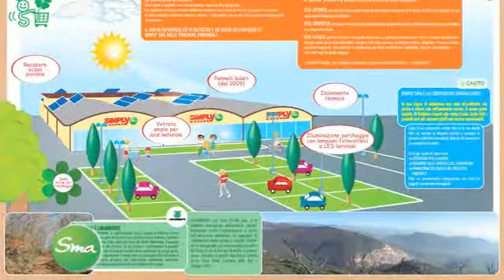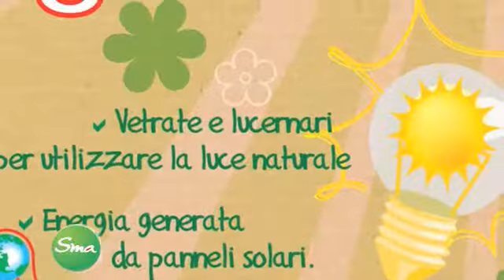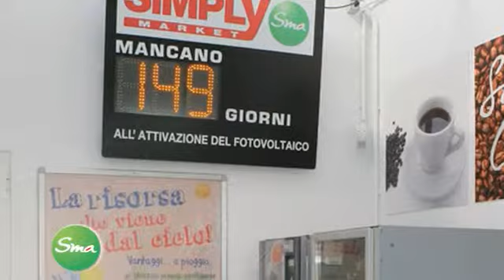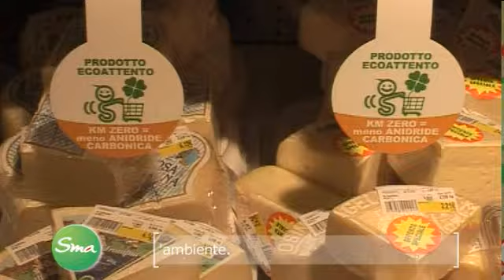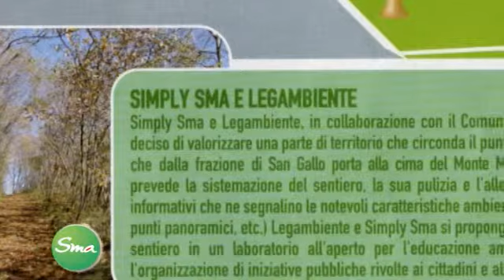SMA Botticino Impatto zero!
SMA Botticino - intervista al direttore CARLO DELMENICO sul punto vendita sma botticino, tutto realizzato con eco-mentalità! Anche report a poi realizzato un servizio "good news" su questo fantastico punto vendita SMA, che cerca di aiutare l'ambiente pur svolgendo la sua funzione!
realizzato per Crea Comunicazione da Limina srl Bologna
creativo e direttore artistico: Fabrizio Conti Riva
riprese Achille Matassoni- Luca D'Andrea
montaggio Gabriella Canale
regia Matteo Medri